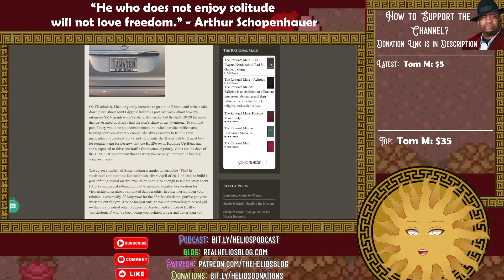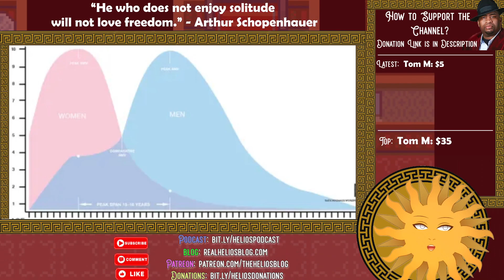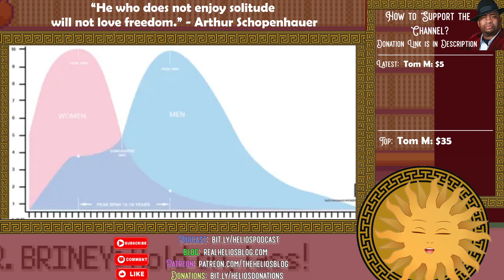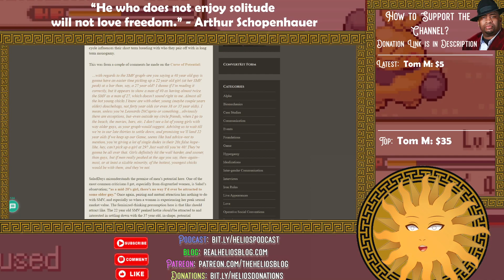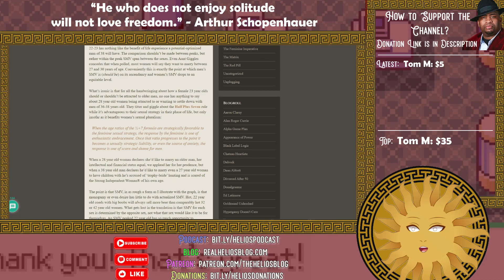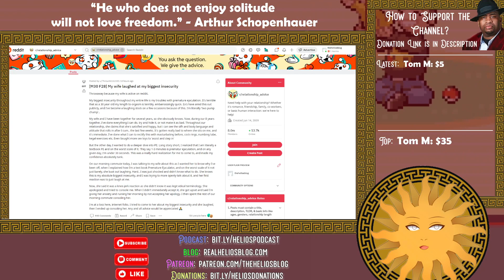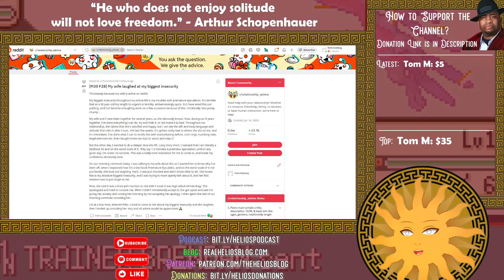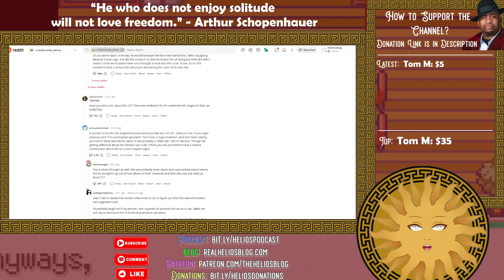Sneako on Making Open Relationships Work {Reaction} | Helios Blog 506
Sneako talks about what he did to make his open relationship work.

It is a disaster to say the least...

Please do all of the following to fully support me:

1) Like the video (for the algorithm)
2) Comment on the video (I respond to all comments and I'll give you a heart!)
4) Check Out All of My Content on Other Platforms! (Spreads the reach of the channel)

6) Buy my books (The ultimate show of support :))